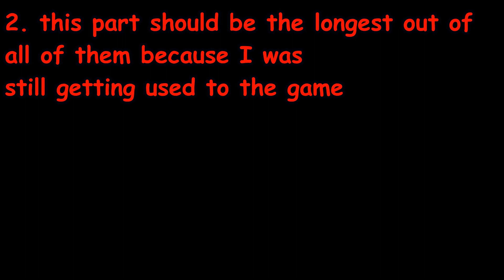Poppy Playtime Got A Lot Darker...